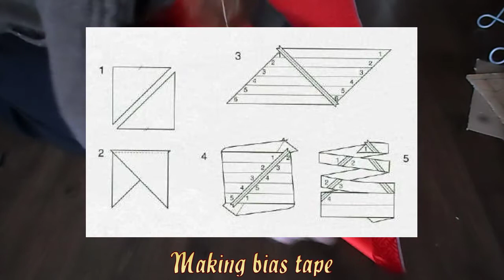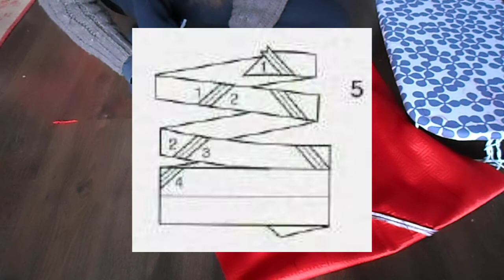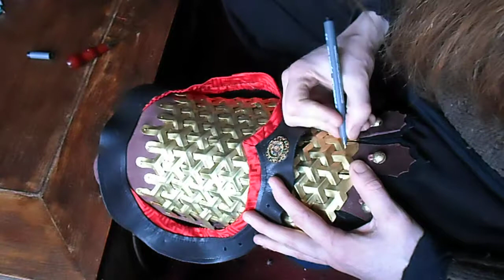Chinese Mountain Pattern Armour Part 4: Finished Pauldrons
Well I suppose they're more like spaulders, aren't they?

The first actual wearable pieces are finally done! This took me 3 years. Next step: the whole rest of the damn armour.